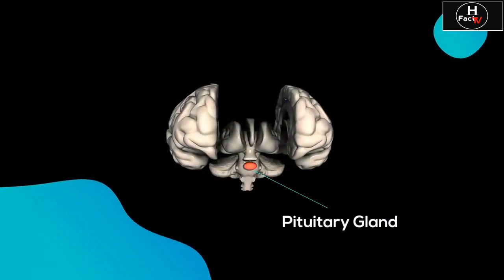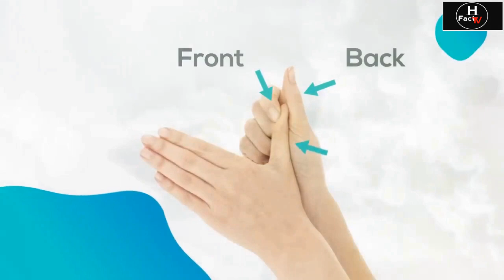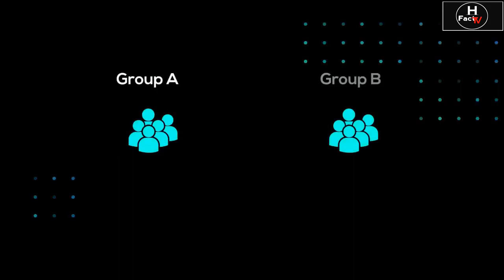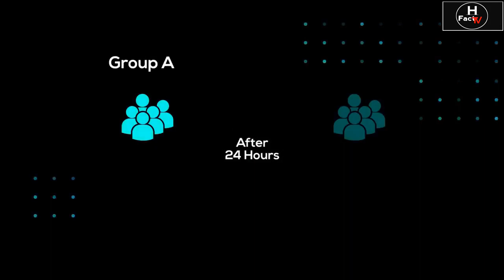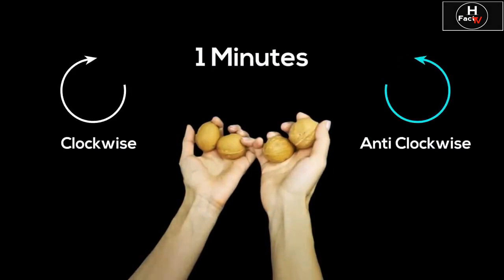Try it for 1 Minute how to Increase Brain Power Education Attitude Psychology real brain power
Looking to boost your brainpower? Try incorporating brain exercises into your daily routine! In this video, we'll explore the top brain exercises you can do to sharpen your cognitive abilities and improve your overall brain health.
We'll cover everything from memory games to mindfulness exercises, and provide tips for integrating these exercises into your daily life. Whether you're looking to improve your focus, enhance your creativity, or simply maintain your mental acuity as you age, these brain exercises are a great place to start.

⏱️ VIDEO TIMESTAMPS:
Intro - 00:00
Brain Exercise No.1: 00:14
Brain Exercise No.2: 01:49
Brain Exercise No.3: 03:08
Brain Exercise No.4: 04:20
Brain Exercise No.5: 05:05
Brain Exercise No.6: 06:12
Brain Exercise No.7: 07:26
Outro: 08:13

🙋‍♂️ About Us:
HfactTvis a community of Self-Improvement and Personal Development for the people who want a better living and a successful life with fewer regrets but more amazing life experiences.